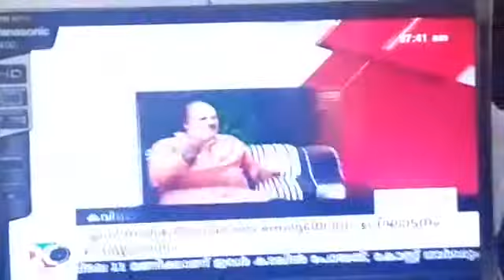Murali Sivaramakrshnan on Asianet part1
A Touch of Earth: Solo Exhibition of  paintings by Murali Sivaramakrishnan